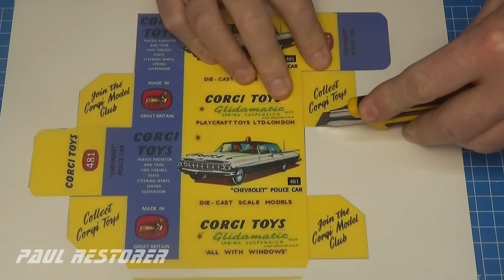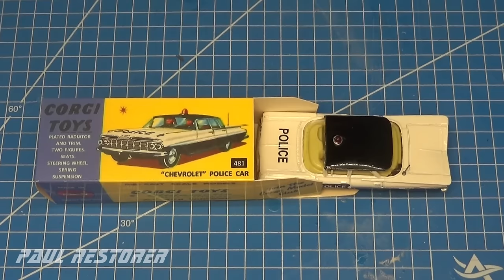Chevrolet Impala samochód policyjny. Renowacja modelu Corgi Toys nr 481.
Chevrolet Impala był produkowany przez firmę Corgi Toys w latach 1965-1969. Wcześniej ten model powstawał w wersji "patrol stanowy" w nadwoziu jednoczęściowym, bez plastikowej wstawki w środku karoserii. Model, który dzisiaj odnawiam, był pozbawiony dwóch opon oraz światła sygnalizacyjnego. Nie posiadał również anteny. Ja naprawiłem uszkodzone części i zrobiłem naklejki zgodnie z oryginałem w formie kalkomanii. Model jest tak skonstruowany, że boczne naklejki można było przykleić dopiero po złożeniu całości. W oryginale były one wykonane z papieru. Wykonałem również kopię oryginalnego pudełka, w którym pakowano Chevroleta Impalę. Dziękuję za obejrzenie filmu, filmy z naprawą autek publikuję we wtorki i soboty. W filmie można włączyć napisy polskie z komentarzem do czynności.